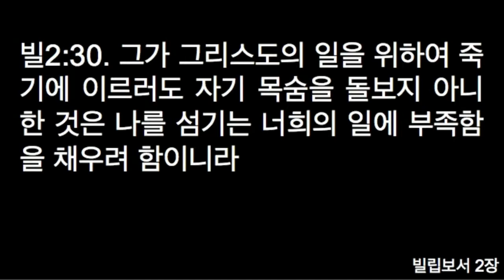20170531수요기도회설교